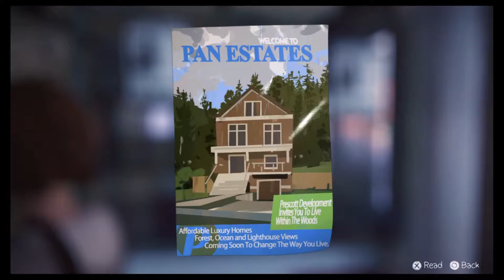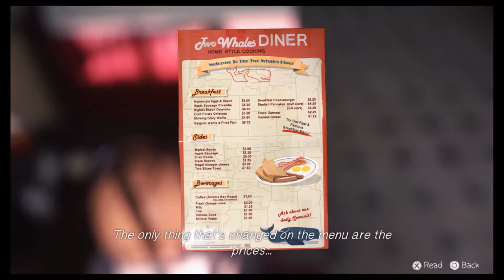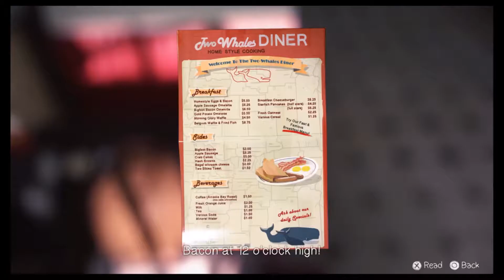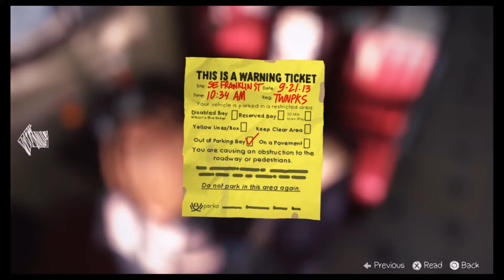Let's play Life Is Strange #7- Makin Bacon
This is the seventh episode of Life is Strange. In this episode we ate some bacon in a nice dinner and predicted some future. I hope you guys will like it.